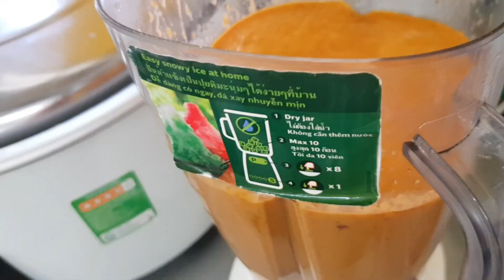Hướng dẫn công thức sốt nướng BBQ dành cho các nhà hàng nướng buffet, và các quán nướng kinh doanh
Chào mừng mọi người đã đến với video của Giang, chúc mọi người sức khỏe và thành công.